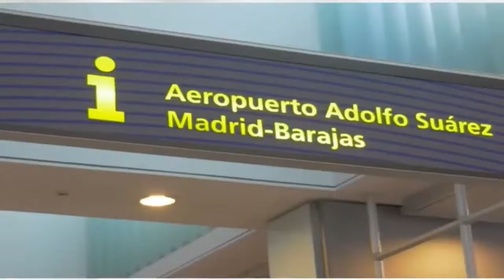Gareth bale featuring freestylers. Funny [HD]